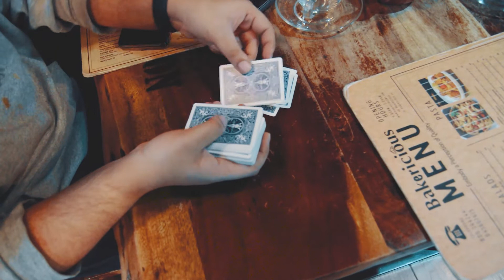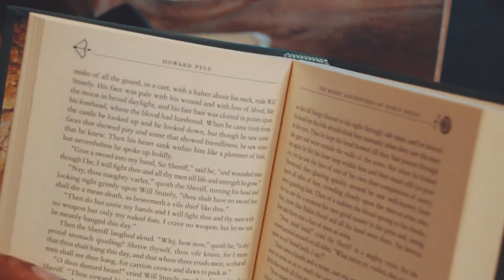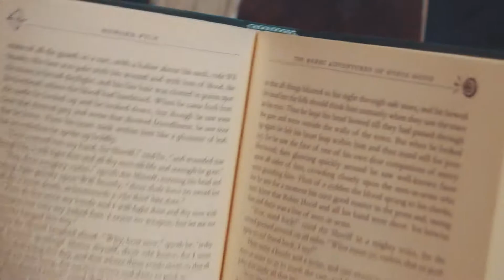DUBAI MAGICIAN - XEC MAGIC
Dubai Magician Present - XEC MAGIC

Cafe: Bakericious JVC